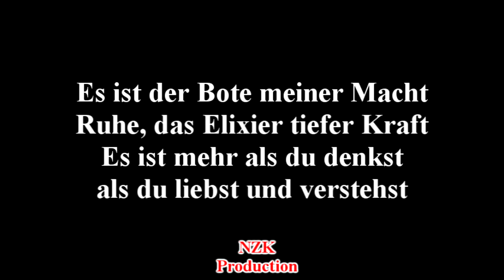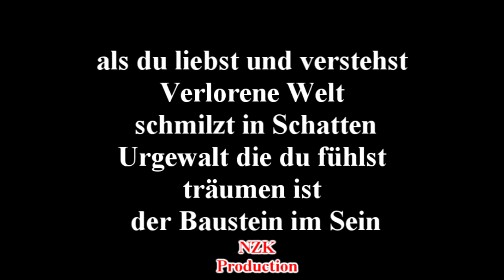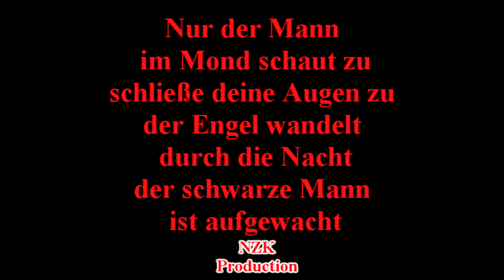Unheilig - Der Mann im Mond (Lyrics)